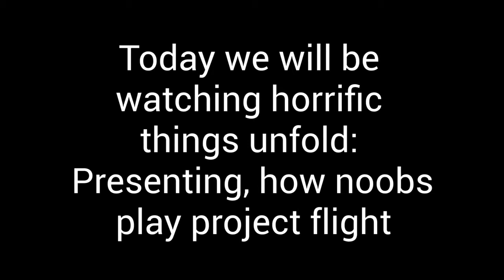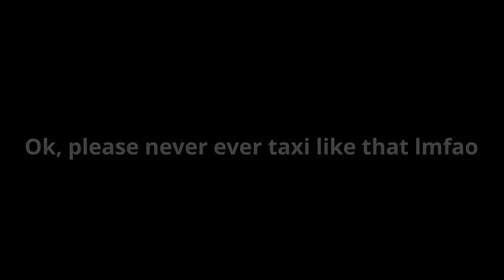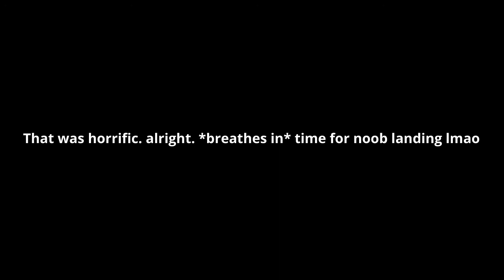Project flight noobs in a nutshell (lmao)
noobs when they see a roblox flight simulator: hmm yes. very nice. am pro. project flight is easy game. yes yes